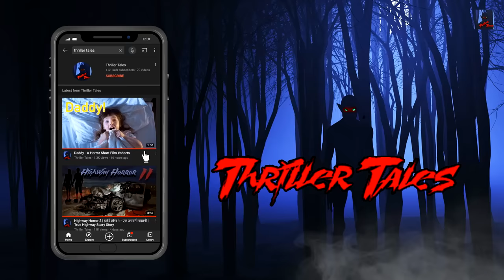Roohi Horror Story | Kunwari Chudail True Story | Hindi Horror Stories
Roohi is the latest horror film casting Rajkumar Rao and Janhvi Kapoor. This story is based on the true legend of Kunwari Chudail. Watch the horror story where the witch strikes in wedding nights. This true incident is so scary that people have stopped doing marriages in that Village.

roohi horror story | rajkumar rao new movie | ruhi movie | stree movie | real horror story | Jahnvi kapoor | rajkumar rao | horror stories in hindi | horror | horror stories | hindi scary stories | real story of roohi | roohi film | maddock | रूही | jio studios | nadiyon paar song | true storyroohi ending | roohi

We are always happy to hear from you. Do share your feedback in the comments. Thanks for your love and support.
Keep Watching ... Thriller Tales